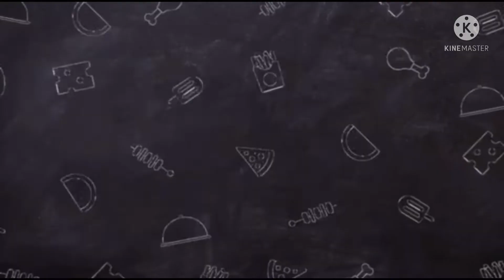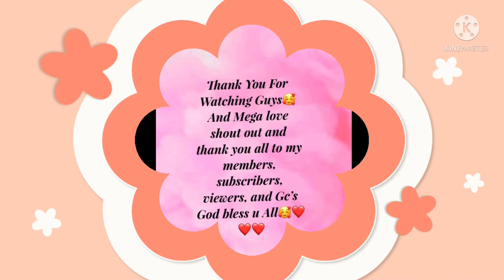Bonding Time at Eid Mubarak @Marie Bacuño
God bless us all and stay safe.